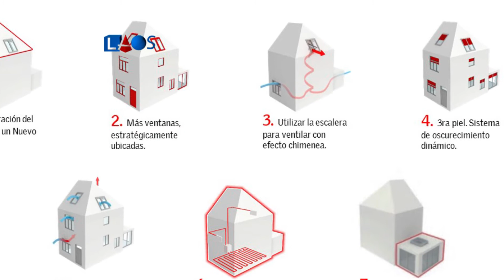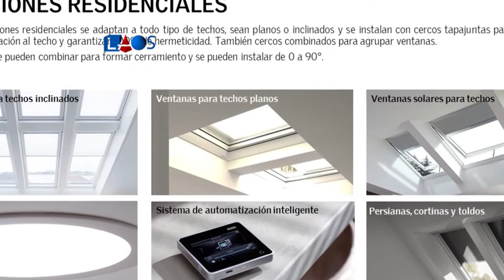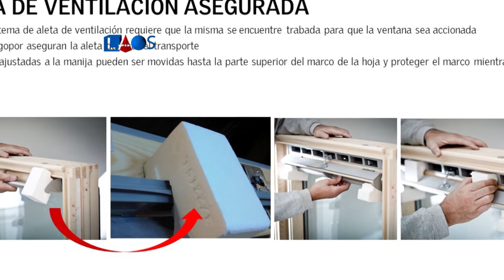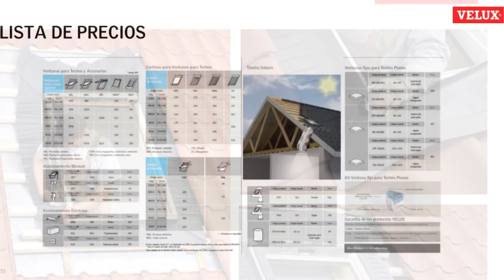La Obra Señalada 535-Arq. Denise Sánchez Crespo-Casaterra (4)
La arquitecta Denise Sánchez Crespo describe detalladamente la composición de ventanas y otros accesorios Velux.